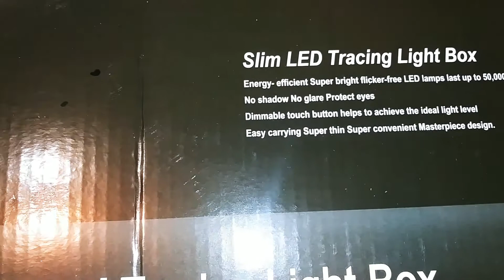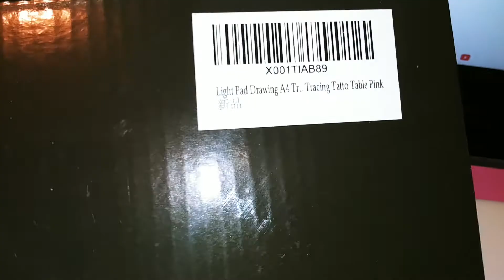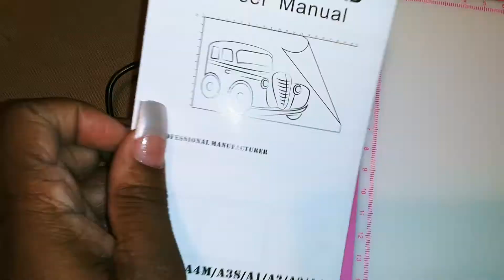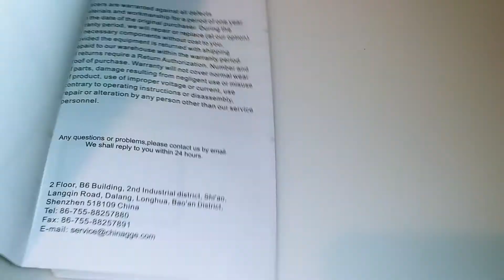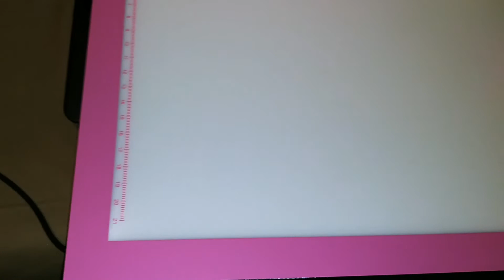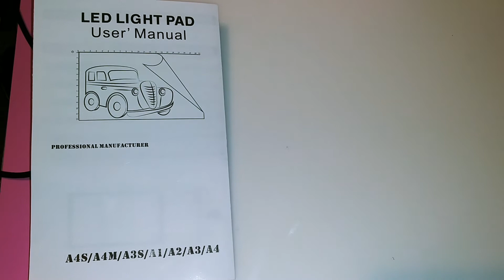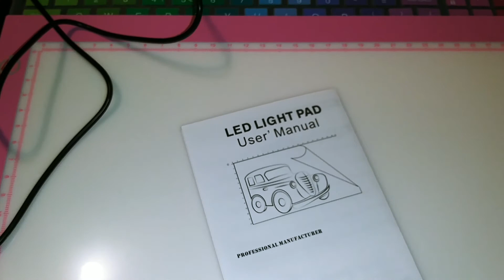Do you need a Cricut Bright Pad?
Hey my loves! I am reviewing this LED light pad I purchased on Amazon for $20 bucks. It is very hand and from what I have seen comparable to Cricut's Bright Pad but at an affordable price.
Link to Light Pad